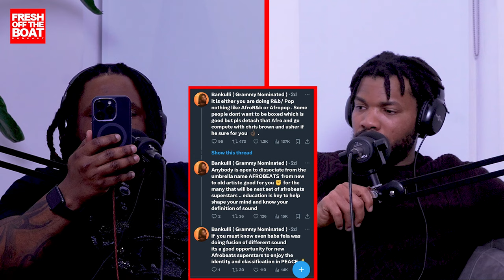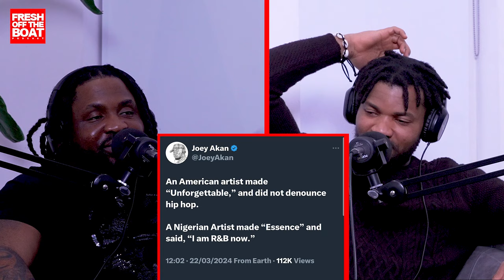Wizkid Faces CRITICISM For Afrobeats Comment, Russia Under Attack, And Tyla's Hot New Album Release!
Wizkid Rants About Not Being An Afrobeats Artist While Updating On Next Album And The Industry Heads Are Responding

Tyla is the self-titled debut studio album by South African singer Tyla. It was released on 22 March 2024 through Fax and Epic Records. "Water" was released as the lead single from the album on 28 July 2023.

Russia is observing a day of mourning after at least 133 people were killed on Friday evening in an attack at a packed concert venue in Moscow.

Timecodes:
0:00:00 Viewers accuse Kelly of getting high on camera
0:01:20 UK Weather report
0:07:19 Episode Introduction
0:11:34 Reaction to terrorists attack on Russia
0:19:21 Is the world at the brink of World War 3?
0:24:05 Tobe is surprised that Africans are still coming to the West
0:24:53 Kelly says he's not joining the army
0:28:51 Reaction to the latest episode of the tv show Shogun
0:36:07 Is relationship Complex?
0:39:22 Industry heads bash Wizkid for selling out Afrobeats
0:46:53 Are their limits to artistry?
0:53:00 Were Afrobeats fans ready for the new Wizkid sound?
0:56:20 Was Wizkid's statement on Afrobeats a smart move?
0:59:04 Fireboy DML links up with Justin Timberlake on a new song
1:04:31 Tyla and Tems link up in a new song
1:08:58 Does music awards validate an artist?
1:14:26 Tyla drops new album
1:17:08 Afrobeats is lacking in the female category
1:20:15 Robinho arrested to serve r**e sentence